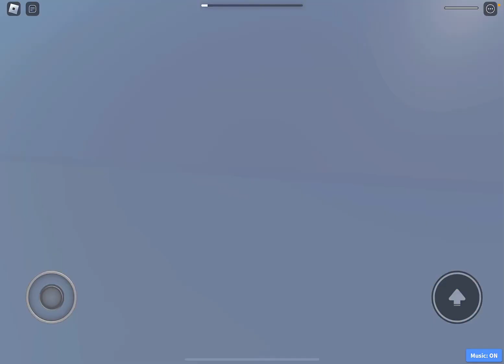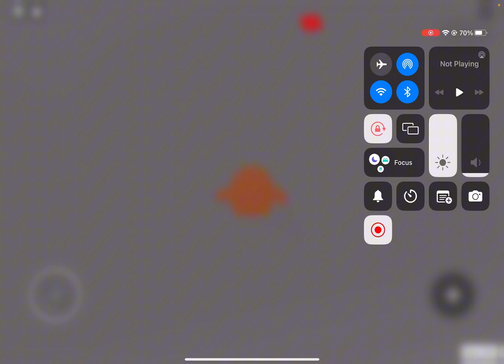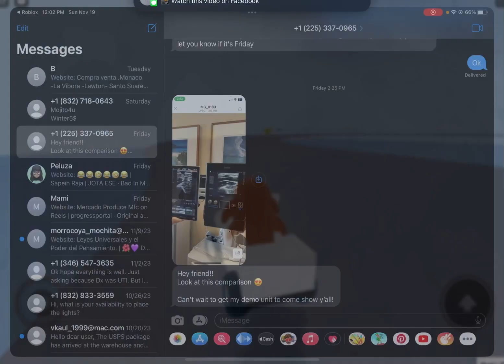HAPPY THANKSGIVING OBBY|three bestiteers |happy early thanksgiving